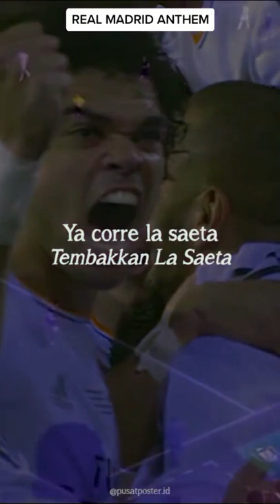REAL MADRID ANTHEM